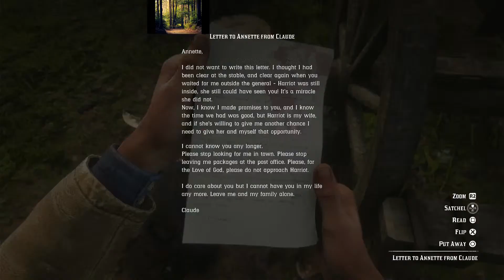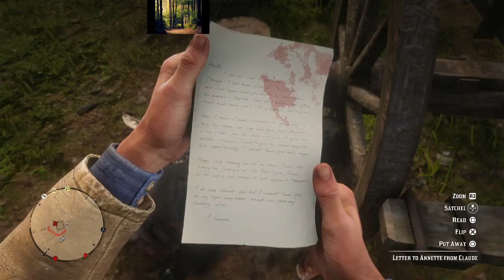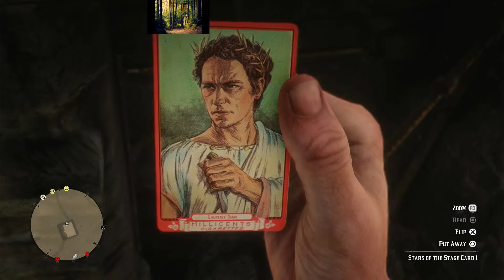Red Dead Redemption II - Cigarette Cards #037 - Stars Of The Stage Card 1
Red Dead Redemption II - Part 12
Finding Cigarette Cards